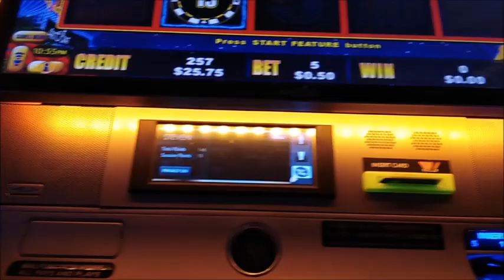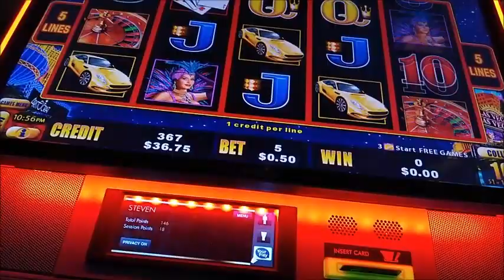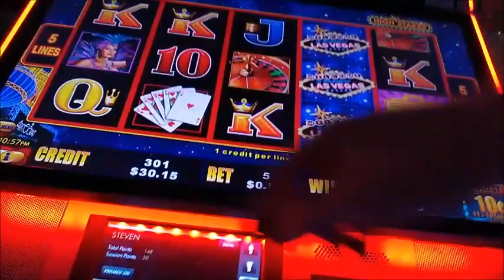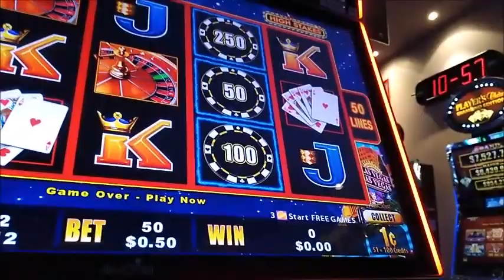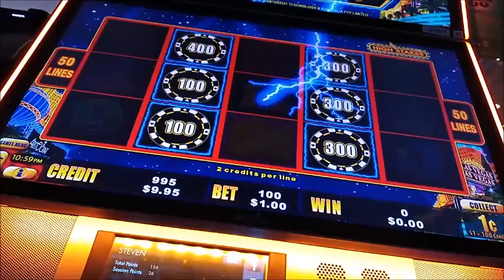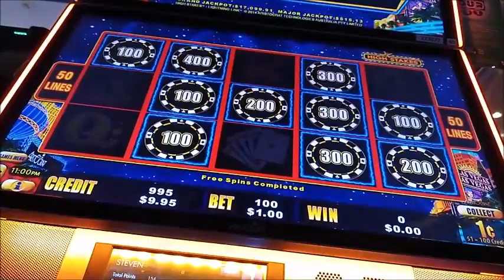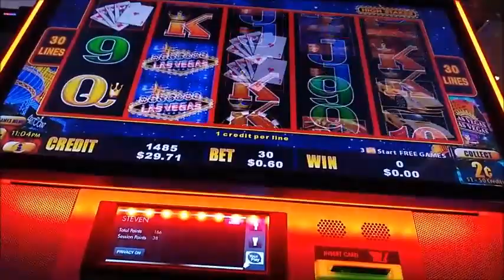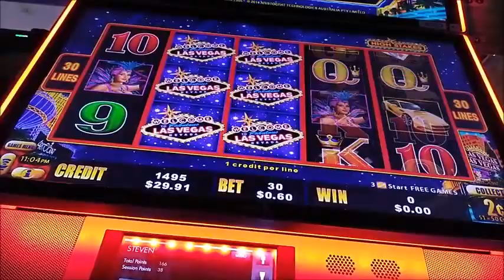high stakes live play ECHUCA HOTEL